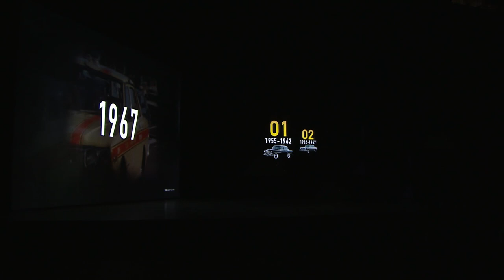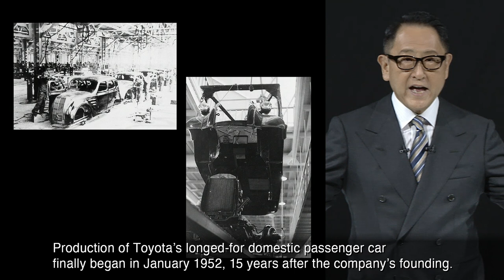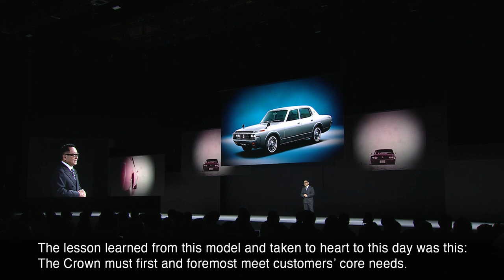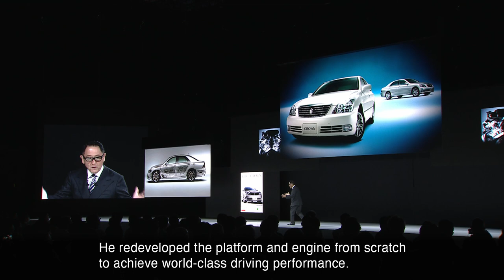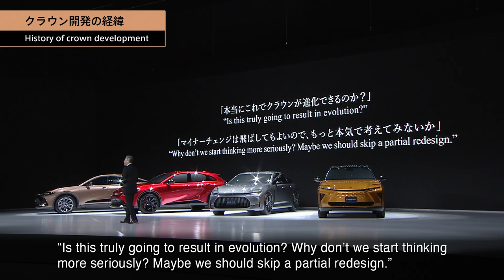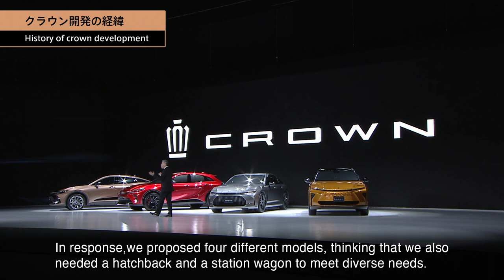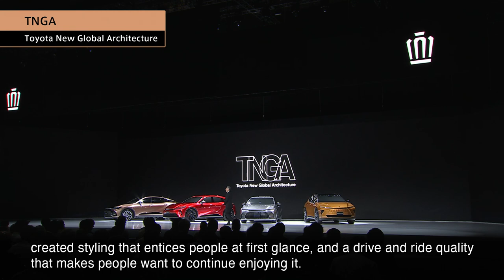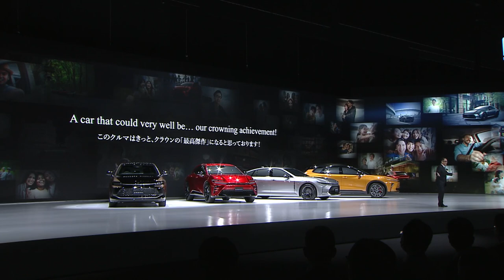All-New Crown World Premiere (Presentation / with subtitles)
Tokyo, Japan, July 15, 2022―Toyota Motor Corporation (TMC) held the World Premiere of the All-New "Crown". The video of the world premiere is available below.